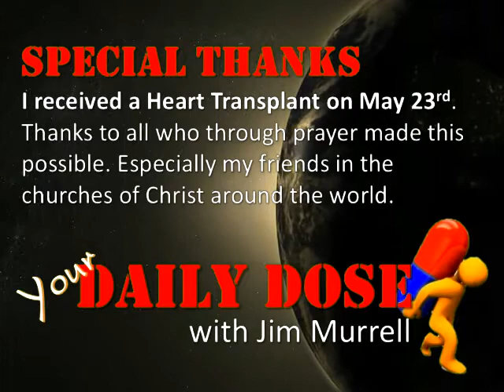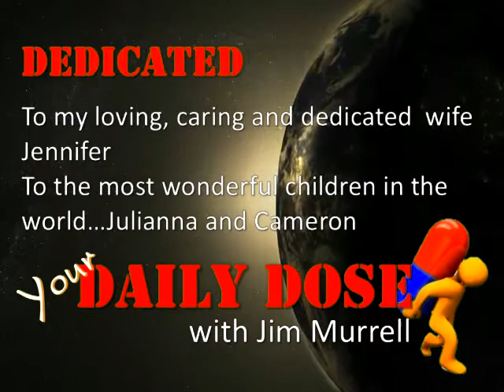7.20.13 Daily Dose (Faith)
"Intended to encourage others in life's most difficult times" (Rom 10:17)